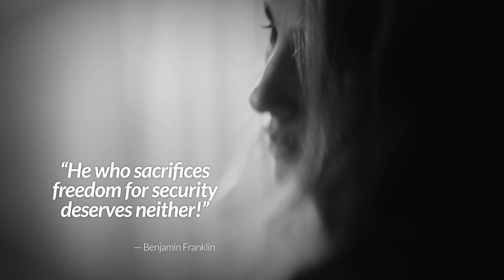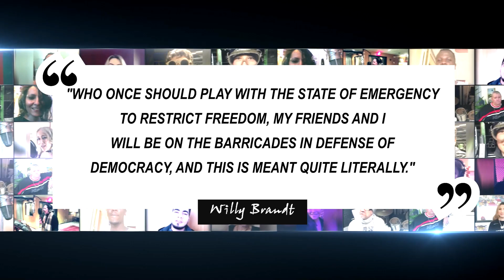WE OPEN UP - Augustín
WE OPEN UP by augustín
written and produced by augustín

FREEDOM OF SOUND - a Division of bHERZt.com